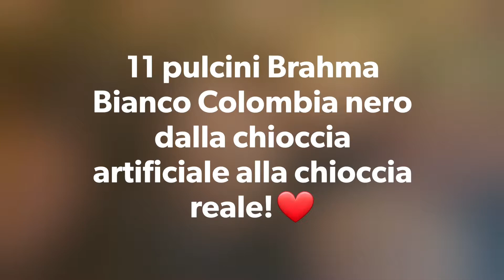11 Pulcini adottati!❤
... la più piccola del pollaio😍 una chioccia fantastica! Oltre ai suoi due nati da cova naturale si adotta gli altri 11 nati in incubatrice 2 giorni prima dei suoi!
... non sempre succede!✌